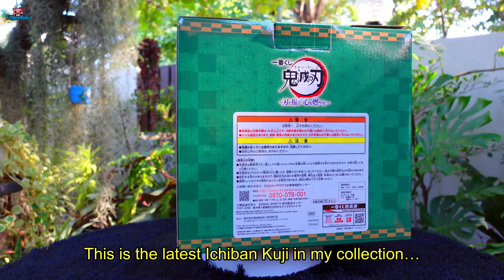[Figureholic]4k*Ichiban Kuji Kamado Tanjiro Demon Slayer Shake The Blade And Burn Your Heart Prize A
This is the latest Ichiban Kuji in my collection…

My best boy Tanjiro comes with an inherited technique Hinokami Kagura (Sun breathing technique).

Ichiban Kuji Kamado Tanjiro : Shake the blade and burn your heart Prize A!